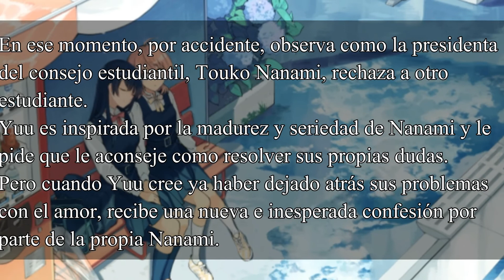Nuevas Licencias de Panini Manga México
Esta semana panini manga méxico anunció nuevas licencias de manga, entre ellas estaban las novelas ligeras de sword art online, el manga de sword art online Progressive, alma y bloom into you (también conocido como Yagate Kimi ni Naru)

En esté vídeo hablaré sobre las nuevas licencias de panini manga México que anunciaron en Mayo de 2021.

¿Qué les parecieron estos nuevos estrenos de panini manga México?